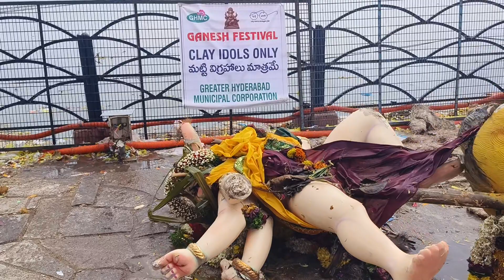ganesh idols destroying tank bund|| ganesh nimajjanam 2023